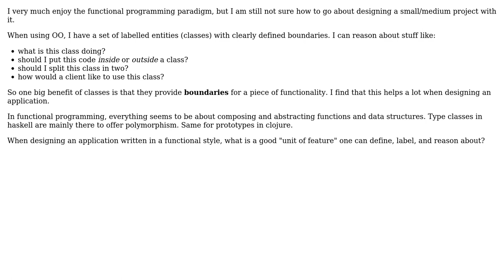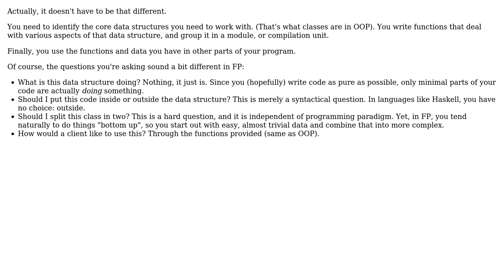Software Engineering: Feature boundaries in functional programming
With thanks & praise to God, and with thanks to the many people who have made this project possible! | Content (except music & images) licensed under CC BY-SA | Music | Images & others | With thanks to user Simon Bergot user Ingo user gnat and the Stack Exchange Network Trademarks are property of their respective owners. You are responsible for your own actions.